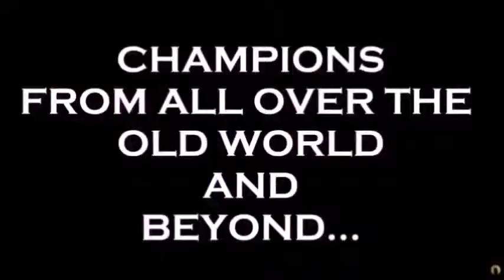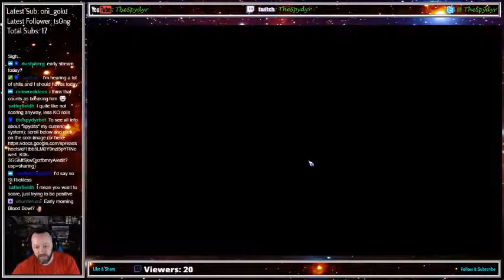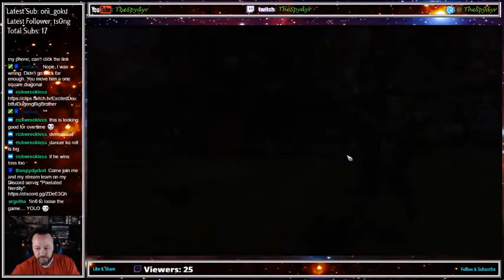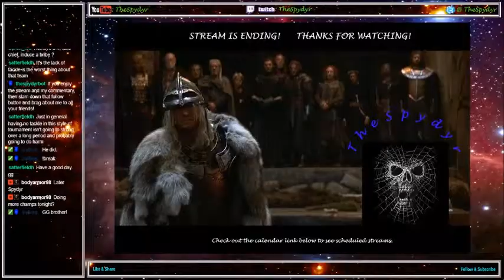BB Champions League S2 Playoffs RD2 Spydyr KHE v Badstorm WOE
How about round 2 of the playoffs? If I can win this one, I advance tot he final 4! Let's go beat on some Wood Elves!